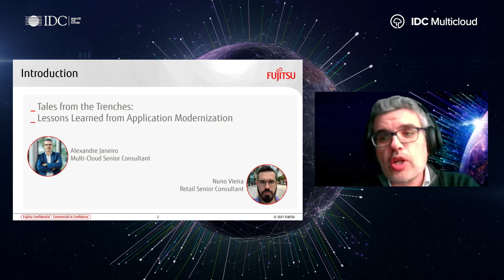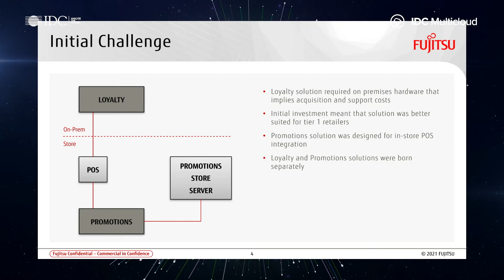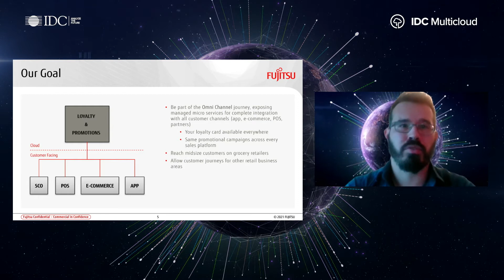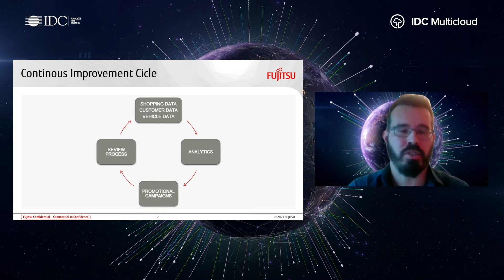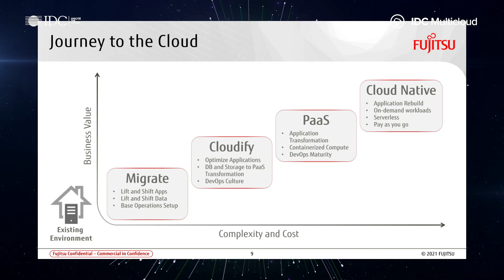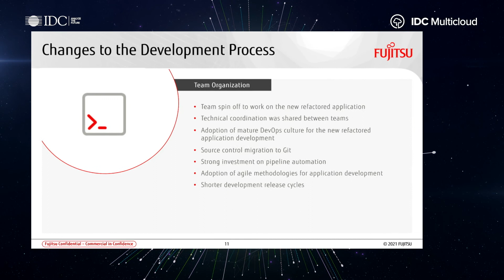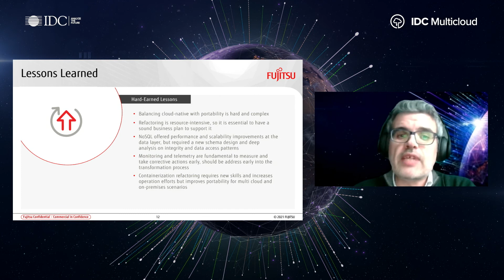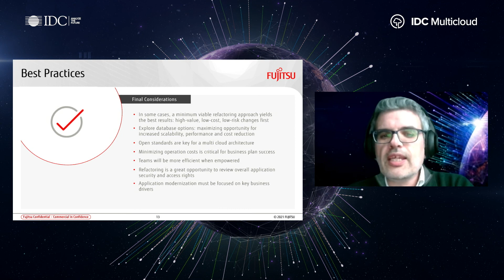Tales from the Trenches: Lessons Learned from Application Modernization